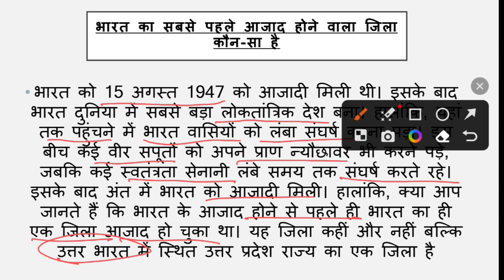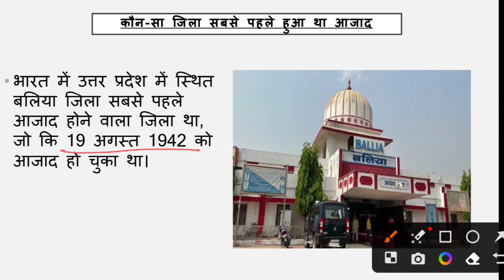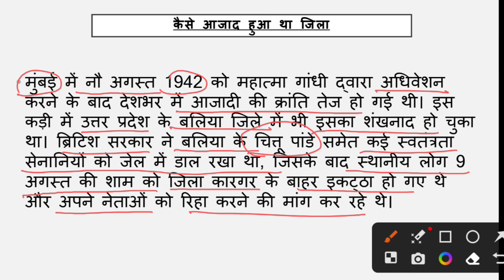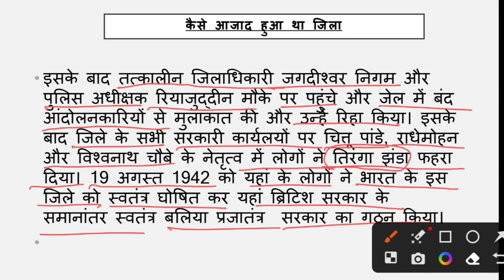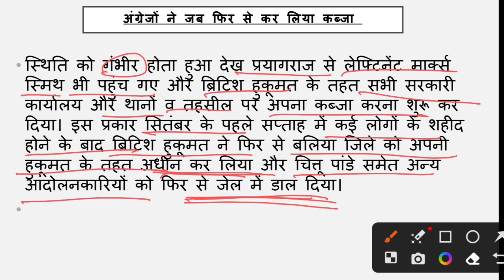भारत का सबसे पहले आजाद होने वाला जिला